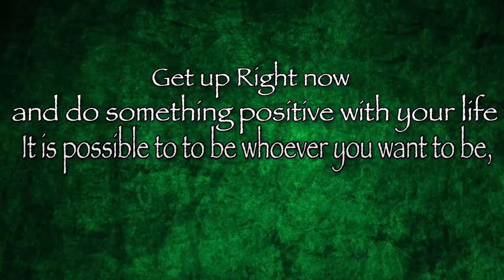Activating Success With OMOTOLA JALADE EKEINDE